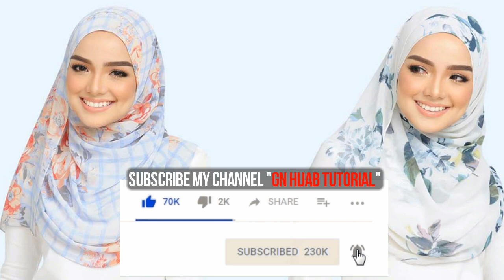10 CARA MEMAKAI JILBAB SEGI EMPAT MODERN YANG SIMPLE TAPI CANTIK & ANGGUN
Hi there! Aku harap kalian suka sama tutorial hijab segi empat atau tutorial tudung bawal nya dan kalian juga bisa coba cara memakai hijab segi empat ini buat sehari hari karena tutorial cara pakai hijab segi empat yang kekinian ini simple bangget tanpa ribet. Semoga tutorial cara pakai hijab segi empat ini bermanfaat yaa.